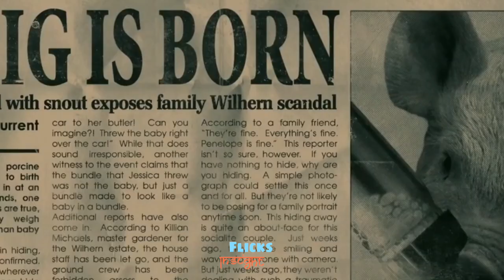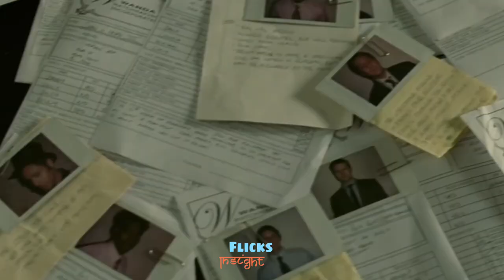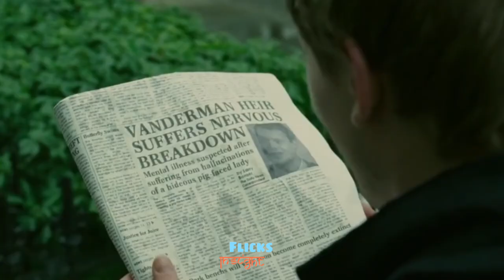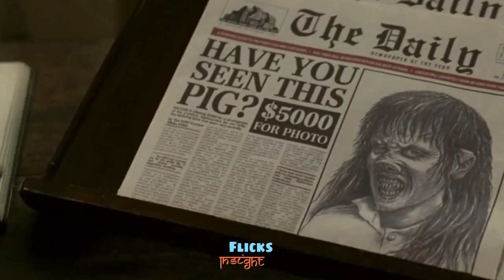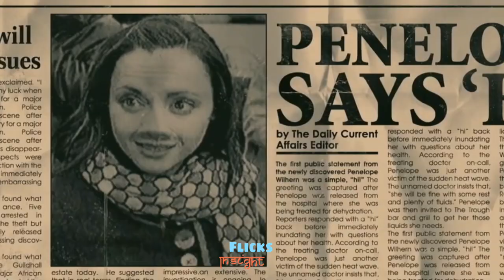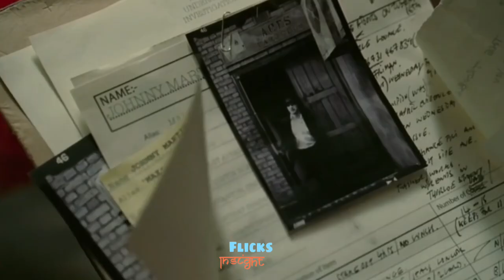Penelope (2007) | Penelope Explained in Hindi | Fantasy/Romance Story Explained हिन्दी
In this modern-day romantic tale, Penelope is about a young girl's inspiring journey, a mysterious family secret, and the power of love. With all odds against her, in order for Penelope to break the family curse, she must find true love with "one of her own kind". Penelope Wilhern, born to wealthy socialites, is afflicted by the Wilhern spell that can only be broken when she finds love. Hidden away in her family's estate, the lonely girl meets a string of suitors in her parents' futile attempt to break the curse. Each eligible bachelor is enamored with Penelope and her sizable dowry; until her curse is revealed. Lemon, a mischievous and eager tabloid reporter, wants a photograph of the mysterious Penelope and hires Max to pose as a prospective suitor to get the shot. The handsome down-on-his luck gambler finds himself falling for Penelope, but cannot bring himself to give her what she wants. Fed up by this latest betrayal and determined to live life on her own terms, Penelope breaks free from her family and ventures into the world alone. She finds adventure and Annie, her first friend, and goes on a journey to discover the world and who she wants to be.

Credits:
Images and footage Source: Momentum Pictures and Summit Entertainment
Director: Mark Palansky
Producer: Reese Witherspoon
Writer: Leslie Caveny
Edited By: Jon Gregory